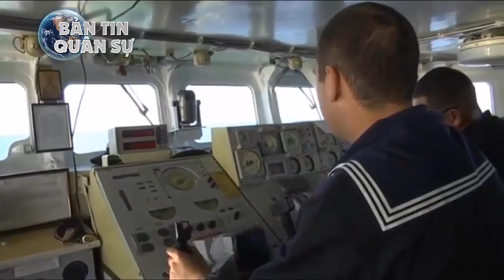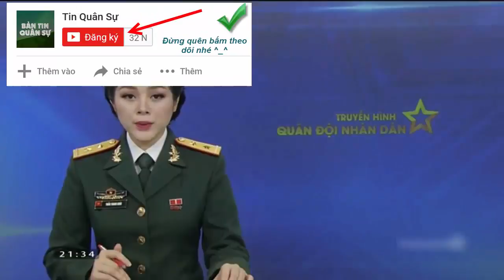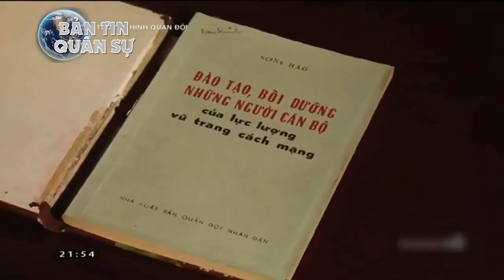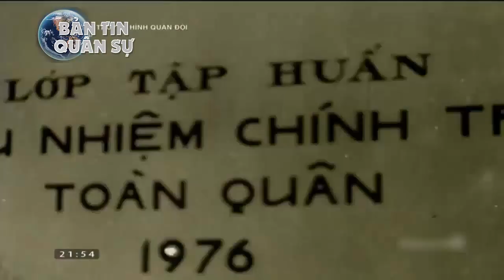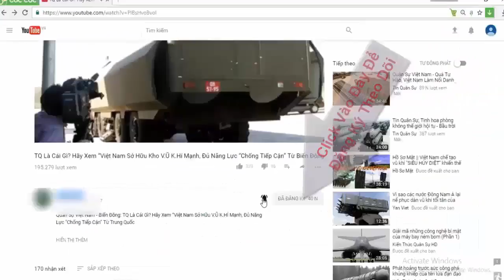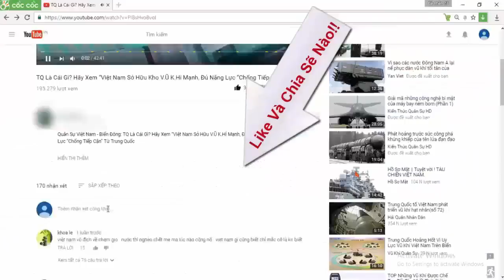So sánh sức mạnh công nghệ đóng tàu Việt Nam và các nước ASEAN